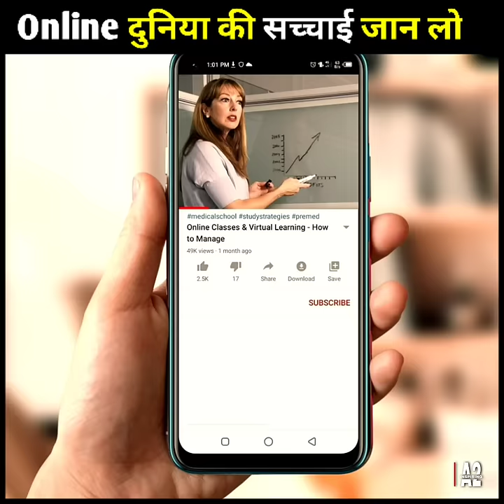YouTube से पढ़ कर Selection पा सकते है की नहीं? 🤔 Online दुनिया की सच्चाई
This is fan page of Arvind Arora Sir...

Official Link of A2 Motivation ( Arvind Arora ) -